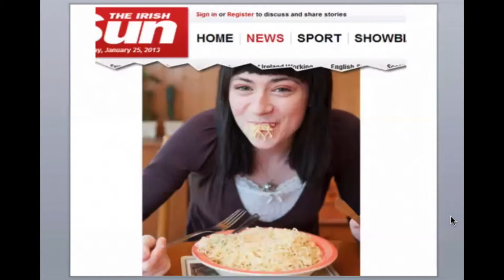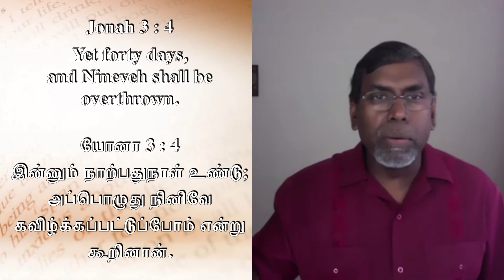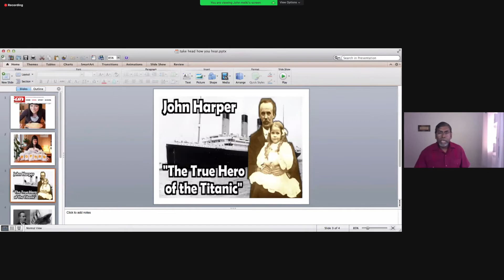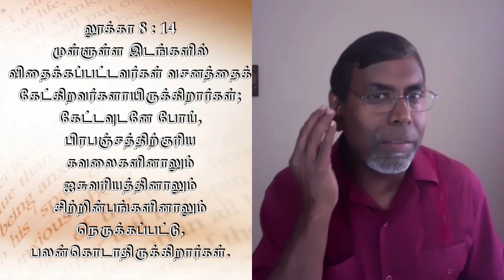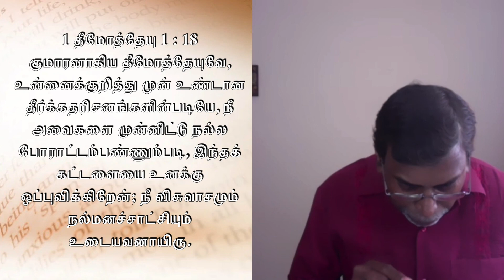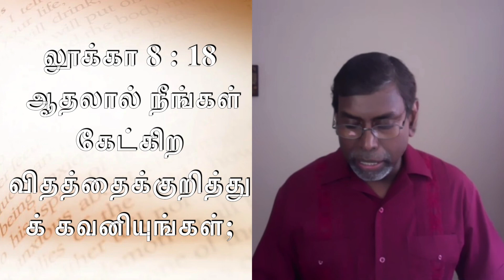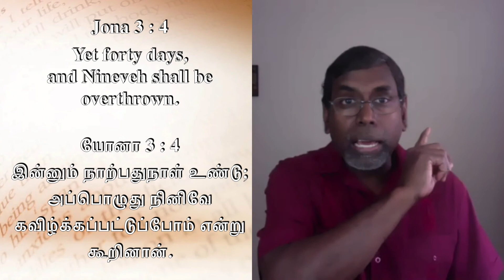SDA LTC - நீங்கள் கேட்கிற விதத்தைக்குறித்துக் கவனியுங்கள்-Tamil Sermon By Pr. John Melki -11 June 21